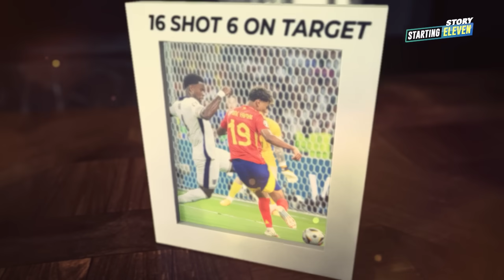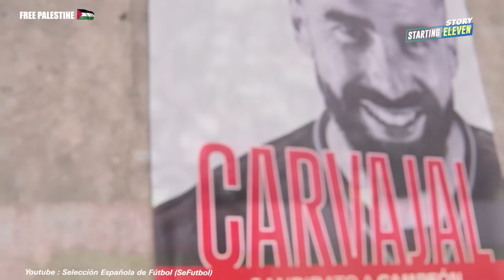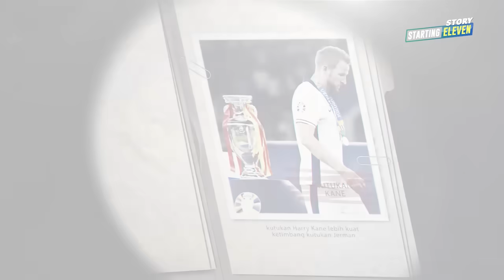Inggris Going Home, Spanyol Jadi Tim Tersukses dalam Sejarah Eropa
Setelah 12 tahun menanti, Spanyol akhirnya bisa kembali juara Euro tahun ini. Sekali lagi selamat untuk La Roja...